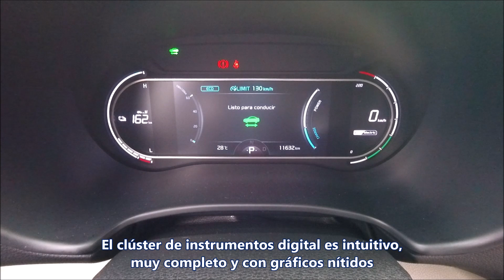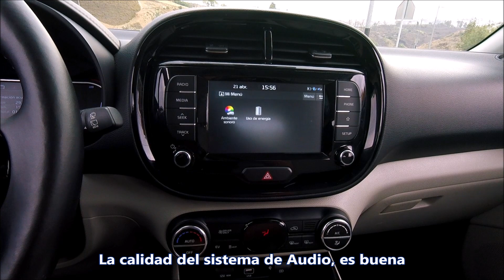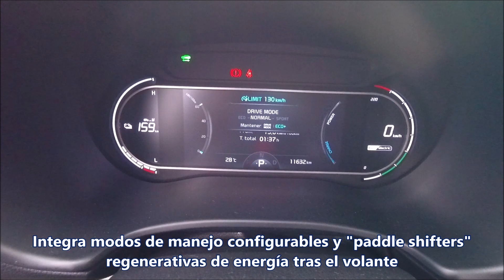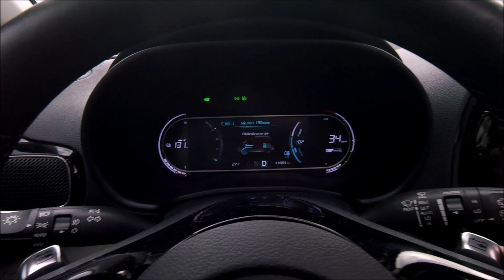‼️KIA SOUL EV 2020 🚘⚡¿NECESITA MÉXICO UN SOUL ELÉCTRICO?‼️🤔💭🔋🍃 | ADN AUTOMOTRIZ